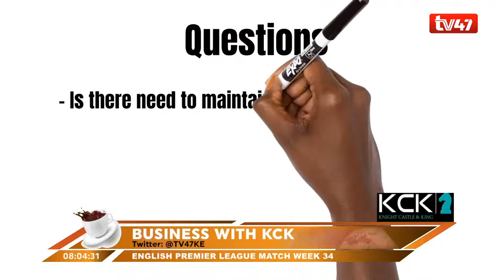MORNING CAFE| Understanding turn over tax in Kenya (tax law)